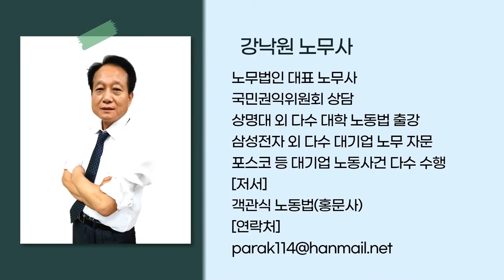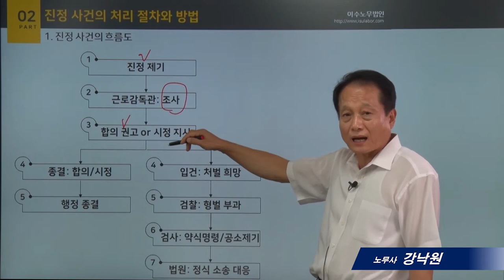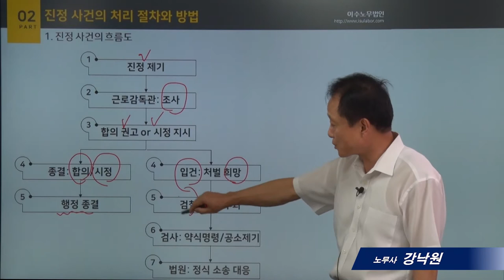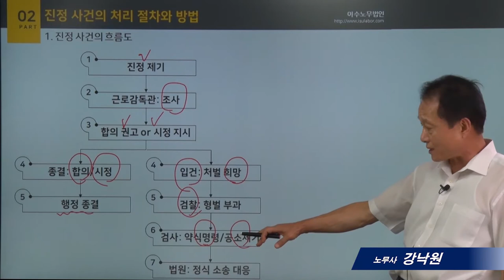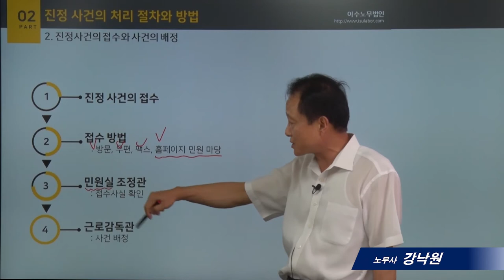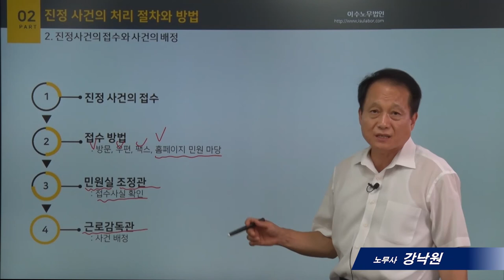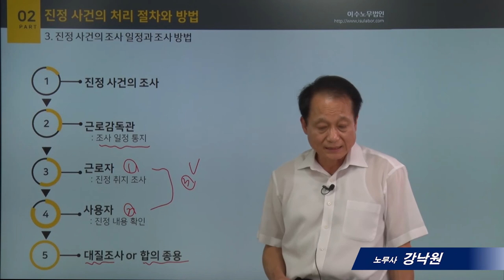[사례로보는 노동법]2_진정사건의 처리절차와 방법_강낙원 노무사